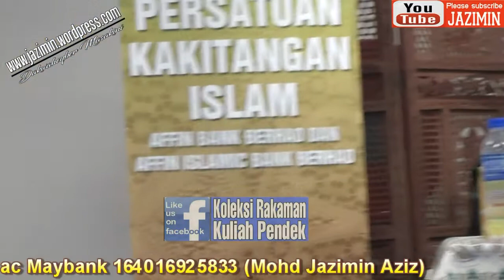[15.08.17] Perbahasan Aurat Lelaki Ketika Bersukan-Ustaz Zulkifli Ahmad